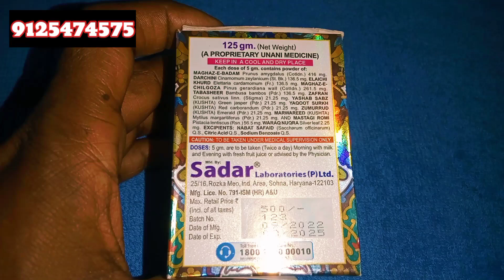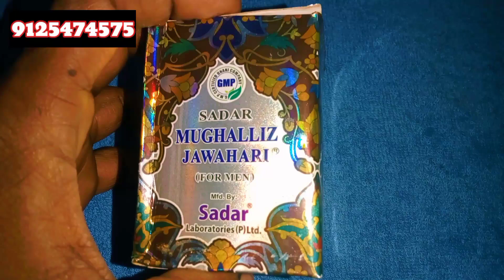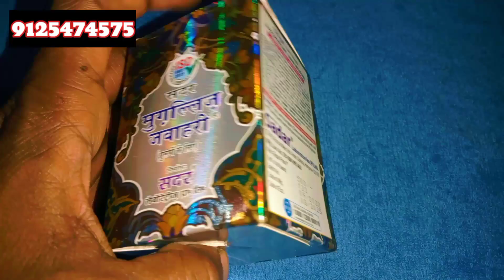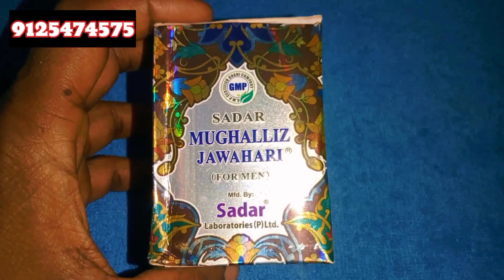Shigrapatan Ki Unani Dawa | Sadar Mughalliz Jawahari Ke Fayde | Upchar Help D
किसी भी दवा का इस्तेमाल करने से पहले अपने डॉक्टर हकीम वैध से सलाह लेना बहुत ही जरूरी होता है बिना सलाह के कोई भी दवाई इस्तेमाल मत करें अगर बिना सलाह के कोई भी दवाई इस्तेमाल करते हैं और कोई भी दुष्ट प्रभाव शरीर पर पड़ता है तो हम और हमारा चैनल उपचार हेल्प दी जिम्मेदार नहीं होगा Namaskar Dosto-🙏🙏
Dosto Aaj Ki Is Video Me Maine Sadar Mughalliz Jawahari Ke Fayde ke bare me bataye hai bahut hi effective dawa hai sexual problem me istemal ki jane wali.
sadar Mughalliz Jawahari ke fayde
shigrapatan ki dawa
shigrapatan kaise thik kare
shigrapatan ki homeopathy medicine
shigrapatan ki ayurvedic dawa
shigrapatan ki unani medicine
sexual problem treatment
Timing badhane ki dawa
timing Kam hai kaise badhaye
सूचना-:
किसी भी दवा का इस्तेमाल करने से पहले अपने नजदीकी डॉक्टर या हकीम, वैध से जानकारी ले कर ही दवा का इस्तेमाल करे बिना सलाह के कोई भी दवा इस्तेमाल मत करे ।